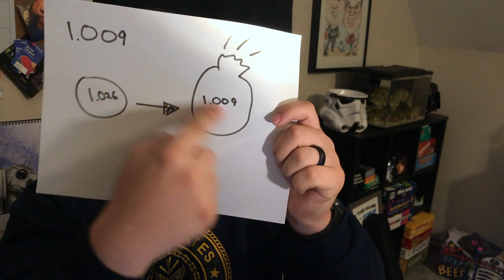How to recognize and "treat" Marine (Saltwater) Velvet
Velvet can be deadly to an aquarium. In this video I go over the life cycle, signs and symptoms, and different methods on how to treat velvet.